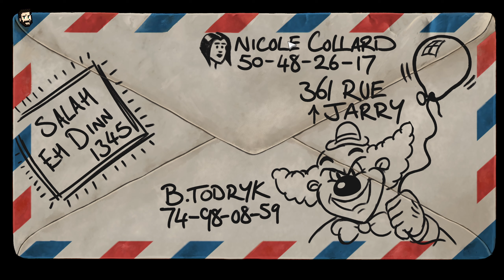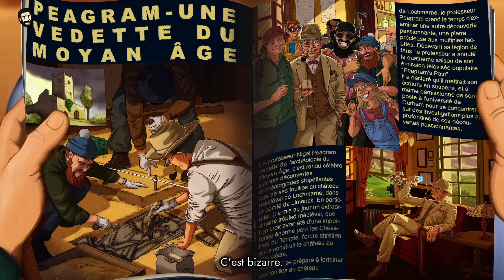Test BROKEN SWORD Reforged 🤡 Les Chevaliers de Baphomet Remake 🐐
Gameplay FR BrokenSwordReforged 4K TEST PC PS4 PS5 Xbox Switch2. Mais ce n'est pas tout... (déroule la description ↓ )

⏱ Temps total nécessaire à la réalisation de cette vidéo (recherche / écriture / montage / mixage / miniature) : 42 heures 👍🏼

▶️ DESIGN AVATAR : moon (@lecroissantbleu sur Twitter)

La personne qui remporte Astro Bot :
pingustar